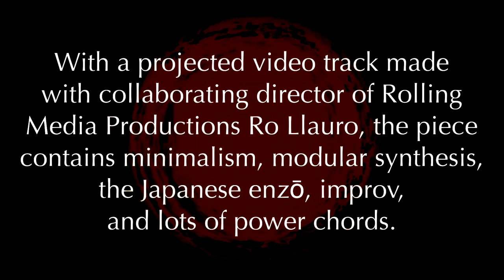Over (Rehearsal teaser)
Preview of the sounds of Spiral's 2019 major work Over, before the performance in November 2019.